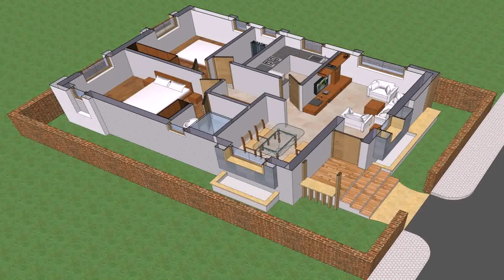House Layout Plan 600 Sq Ft (see description)